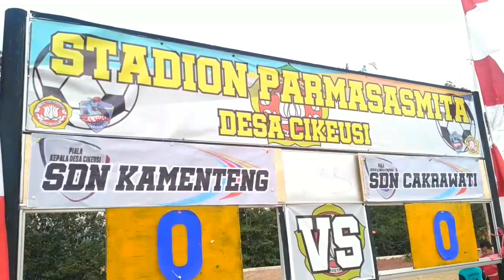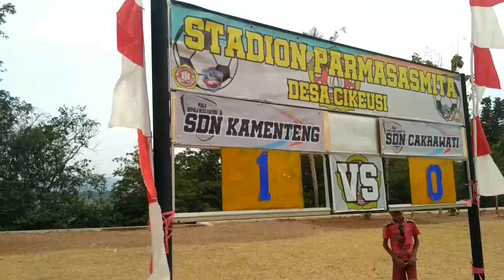MENEGANGKAN PERTANDINGAN SEPAK BOLA ANTARA SDN CAKRAWATI vs SDN KAMENTENG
Sepak bola antar sekolah Dasar di kec.Darmaraja memlerebutkan piala kepala desa cikeusi 2019